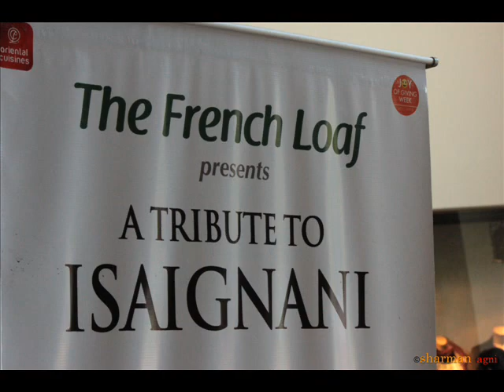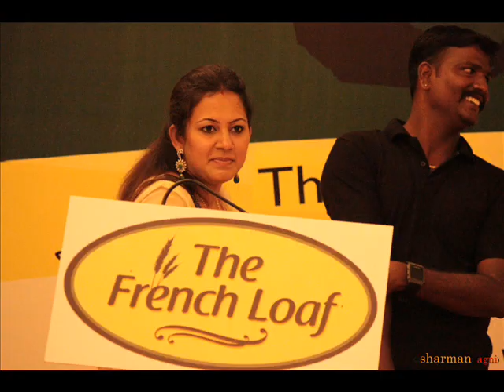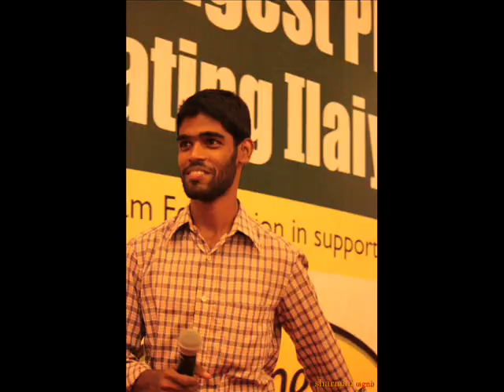The French Loaf, Chennai salutes Maestro Ilayaraja with 100 meter cake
The French Loaf, created a 100 meter long photo cake of 1,000 kg by compiling 1,000 photographs from movies with music by Illayaraj

A team of 25 people headed by Bhoopesh Pichaimani, head chef, The French Loaf and Le Chocolatier, prepared the cake

"We are doing this as part of a social cause. The proceeds from the sale of the cake will be handed over to Ekam Foundation in Chennai," Vipul Mehrotra, business head, The French Loaf

Marck on Twitter : @markclarkauthor